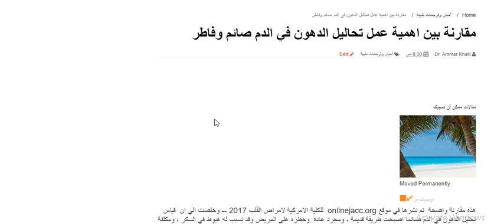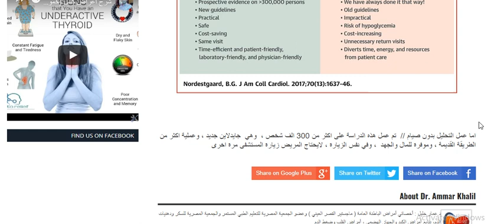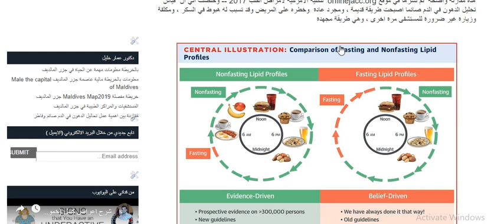جديد تحليل الدهون في الدم صائم ولا فاطر ..؟؟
تحليل الدهون الثلاثية والكوليستيرول بدون صيام ،، احدث الدراسات اكدت انه يمكن عمل تحليل الدهون في الدم فاطر وبدون صيام ،، واكدت الدراسات انه دي طريقة عملية ومحببه للمريض وللمعمل والطبيب ,, شوف الفيديو للمقارنة بين الصائم والفاطر في عمل تحليل الدهون في الدم